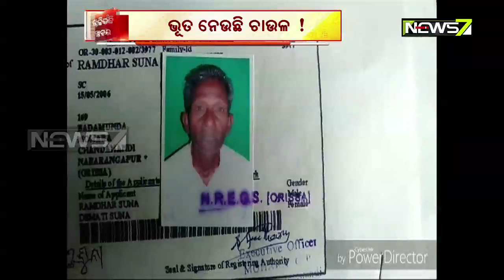Scam! PDS Rice Being Distributed in The Name of Deceased Beneficiaries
PDS Rice Being Distributed in The Name of Deceased Beneficiaries